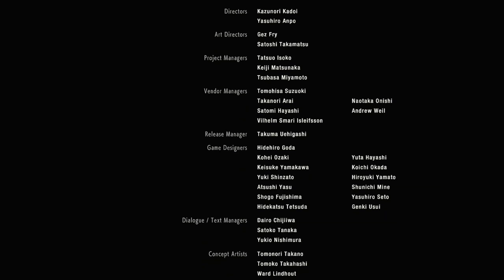CLAIRE 2nd RUN - FINALE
I am just a guy who plays video games for fun. My passion is survival horror, but I dabble in interactive dramas and action/adventure. Stop by, say hi and let's talk about whatever. See you there!